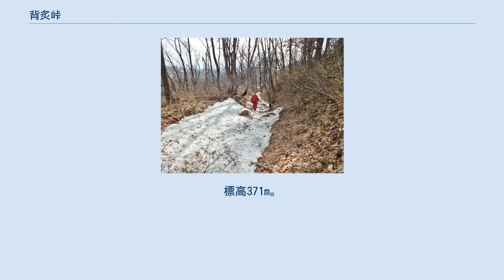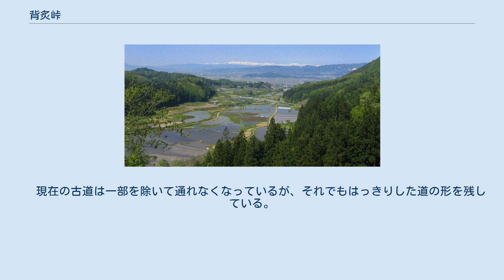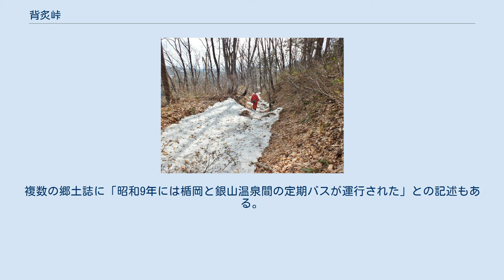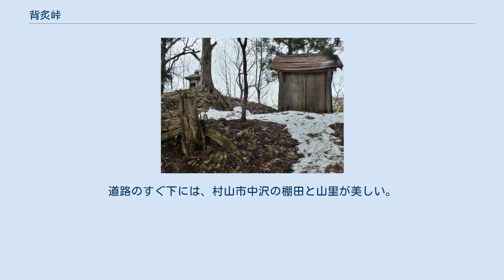背炙峠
背炙峠 背炙峠頂部。
峠名を表す標識は特にない 背炙峠（せあぶりとうげ）は、山形県尾花沢市と村山市を結ぶ峠である。
標高371m。
 山形県道29号尾花沢関山線が走っている。
大型車通行禁止で、冬季は通行止になる。
尾花沢市延沢の住民が、古来より、このあたりの商業の中心地であった村山市楯岡まで、買い出しや出稼ぎに向かう道として使われた。
楯岡から見て北東方向にある延沢を夜明け前に出発した旅人が、峠に差し掛かると背中に朝日を浴び、用事が終わって帰る途中に背中に夕日を浴びたことから、背炙峠と呼ばれるようになった。
 全線を通してつづら折れが連続する典型的な山岳区間であり、断崖絶壁の区間も長い。
1車線ほどの車のすれ違いが不可能な場所も存在する。
その場合は、車のすれ違いのために、断崖絶壁に切られた九十九折の道を後進しなければならない。
ただ、峠の頂上には2-3台程度車を止められるスペースがあり、村山市袖崎の水田地帯を眼下に望むことが出来る。
 現在は道路整備が進んだため、延沢の住民も尾花沢市中心部を通り、国道13号経由で村山市方面に向かうため、交通量はそれほど多くない。
銀山温泉など尾花沢市東部から村山市以南にカーナビで経路検索を行うと、距離が短い背炙峠経由のルートを案内される。
 　現在の峠は自動車が通行する県道29号線にあるが、人馬だけが通っていた時代の峠は、現在とはまるっきり違うルート上にある。
そのころは、背炙り峠（せあぶりとうげ）ではなく、背中炙り峠（せなかあぶりとうげ）と呼ばれていた。
江戸時代中期の古文書（正徳四年　畑沢村高反別村差出明細帳）では「せなかあふり峠」、江戸時代後期の古文書（嘉永六年　背中炙峠一件返答書）では「背中あぶり峠」と記されている。
また、地域の古い人も「せなかあぶり」と呼ぶことが多かった。
 　この峠は歴史的に重要な役割を果たしてきた。
古代から明治初めまで、宮城県側から山形方面への重要ルート上にあったと言われている。
宮城県の軽井沢峠から山形県側に入り、上の畑、六沢、延沢、畑沢を通ってこの峠を越え、さらに山沿いに中沢、新山、湯沢を通って楯岡へ続いていた。
やがて、15世紀中ごろから今の銀山温泉の近くで大規模な金・銀の採掘が行われてからは、金・銀の主要な搬送路としてこの峠が使われた。
逆に鉱山へは推定2万人が消費する食糧などの日用品もこの古道で運ばれた。
 　しかし、全国でも屈指の鉱山も17世紀の半ばを過ぎると衰退してしまうが、今度は出羽三山への参詣路として使われるようになり、奥羽地方だけでなく関東地方からも盛んに参詣者が通行した。
江戸時代には宿駅制度が始まったが、背中炙り峠を越える道はそのルートには選ばれなかった。
それでも背中炙り峠越えが盛んに行われた。
しかし、江戸時代の後期になると、ついに宿駅制度の疲労が顕著になり、羽州街道の宿駅と、背中炙り峠を利用する地域の間とで摩擦が生じ、「背中炙峠一件」と言われる代官所での訴訟になった。
 今でもU字型に大きく凹んだ古道の跡がある。
 　現在の古道は一部を除いて通れなくなっているが、それでもはっきりした道の形を残している。
人馬が通る道の巾は2mほどで、道の両脇を含めた横断面がU字型に深く窪んでいる。
千年間以上も使われた古道に相応しい。
古道の峠（背中炙り峠）は、現在の自動車が通る峠（背炙り峠）から南南東の方向へ約500m、標高は430mに位置している。
古道は、全般的には尾根上に作られているが、峠に隣接している一部の場所だけは例外で、緩やかな尾根を避けて急斜面の岩盤を削って作られている。
その例外となっている尾根には、16世紀半ばから17世紀の初めまで一帯を支配していた野辺沢氏の楯があった。
楯を作ってまで守る重要な峠であったようだ。
 背中炙り峠には、万年堂、姥地蔵堂等が静かに佇んでいる。
 　背中炙り峠には、姥地蔵堂、大きな湯殿山、大日堂、山の神の石仏を見ることができる。
古道が盛んに使われていた時代は、地蔵堂が休憩場所になっていた。
峠を少し西側へ下ると、旅人の渇きを癒した「弘法清水」が、湧出している。
 　古道が盛んに使われていた時に、峠の麓にある尾花沢市及び村山市側の集落は、峠越えの荷駄運搬の基地になっていた。
今でも、他の地域に比して特別に多い石仏が現存している。
江戸時代に造立したと思われる六面幢、一字一石供養塔、馬頭観世音、庚申塔、湯殿山、象頭山、万年堂等の多種多様な石仏があり、古道の通行が盛んであったことを証明して...